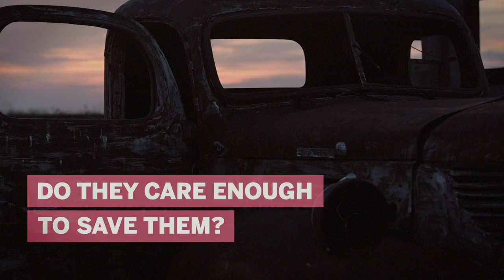Trailer: Abandoned Saskatchewan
Abandoned Saskatchewan
Saskatchewan people are nostalgic about their rural roots — do they care enough to save them?
Visit thestarphoenix.com for a special feature coming mid-December.